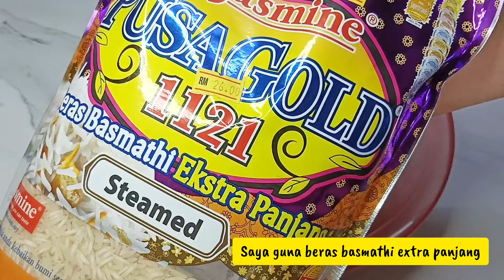Nasi Ayam Glowing || menu tengahari yang pasti menambat selera